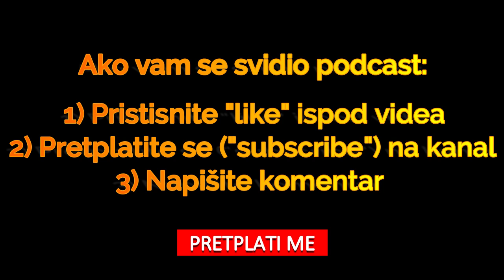#61 Ivan Miličević - "Živimo u sjajno vrijeme, imamo sve na raspolaganju, ali loše to koristimo"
U ovoj epizodi s nama je Ivan Miličević, diplomirani inženjer elektrotehnike, bivši vrhunski sportaš, trener, vlasnik prvog centra za funkcionalni fitness - Elite fit, TedX govornik, otac, avanturist te sve gledaniji kreator sadržaja na Youtube-u kroz svoj kanal @theartofchange

Iako bi bilo logično da smo veliki dio vremena posvetili fitnesu, o tome smo pričali iznimno malo. O čemu smo onda pričali 2 sata? Uh, jako je teško prepričati tijek ovog razgovora jer je toliko tema koje smo dotakli, ali evo nekih od njih:

0:00:00 Intro
0:07:10 Kako je Ivan postao jedno od najpoznatijih imena Hrvatske fitness scene
0:14:27 Što izvući iz loših životnih situacija?
0:16:53 „Tama reciklira, a nakon mraka isplivaju najprilagodljiviji“
0:21:35 „Naša generacija ima tehnologiju bogova, ali mozak majmuna“
0:29:47 „Učenje dolazi kroz patnju“
0:33:32 U kom smjeru fizički idu nove generacije?
0:36:44 Zašto je prerano završio nogometnu karijeru i koliko je operacija imao?
0:46:33 Kako vratiti samopouzdanje nakon serije ozljeda?
0:52:02 „Strah je oduvijek bio alat za manipuliranje masama“
0:59:32 Kako funkcionira Elite fit gym?
1:04:04 Zašto veliki broj ljudi ne radi „na sebi“ iako su svjesno koliko koristi bi im to donijelo?
1:16:00 Kako i zašto je počeo s radom na svom Youtube kanalu?
1:37:29 „U zadnje 3 godine dogodilo mi se toliko toga da sam skoro izgorio“
1:41:00 Q&A – Kakvi su planovi za vrt?
1:46:10 Q&A – Koliko Ivan može dignuti u turskom dizanju?
1:49:30 Kako nalazi vrijeme za sve čime se bavi?

Nakon ove epizode, jedino logično je kroz koji mjesec snimiti i epizodu broj 2 te odraditi i teme kojih smo se samo dotakli, a vrijedne su malo detaljnijeg razgovor.

E-book From Squid to Superhuman:

Hvala što nas pratite i podržavate!